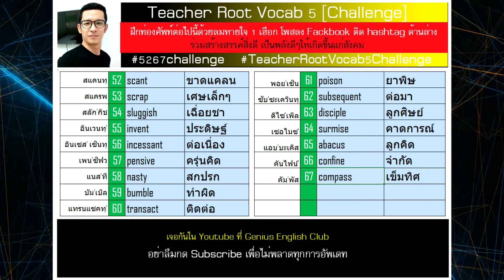Teacher Root Vocab5 Challenge [Video Training]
มีทั้ง onet GAT Toeic อัดแน่นอยู่ในนี้ เคยคิดจะเปิดขายเฉพาะกลุ่ม แต่เพื่อให้ความรูัถึงแก่ผู้ด้อยโอกาสทางการศึกษาจึงตัดสินใจทำแจกฟรี ท่านใดเห็นว่าสิ่งที่ทำนี้ เป็นประโยชน์ต่อสังคม
และท่านพอที่จะมีกำลังช่วยเหลือ ให้คนที่คิดอย่างนี้ มีกำลังที่จะทำประโยชน์ต่อสังคมสืบต่อไปเรื่อยๆ ขอเชิญร่วมบริจาคได้ที่บัญชี ธ.กรุงไทย เลขที่บัญชี 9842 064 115 ว่าที่ร้อยตรีนิรุตต์ พวงเงิน กราบขอบพระคุณที่ร่วมสร้างสรรค์สิ่งดีๆและขออนุโมทนาบุญในทานของท่านด้วยครับ กราบขอบพระคุณครับ

*ดาวโหลดไฟล์ MP3 ไว้ฝึกท่องกิจกรรม challenge ได้ที่นี่

สแคนทฺ scant ขาดแคลน
สแครพ scrap เศษเล็กๆ
สลัก'กิช sluggish เฉื่อยชา
อินเวนทฺ' invent ประดิษฐ์
อินเซส' เซินทฺ incessant ต่อเนื่อง
เพน'ซิฟว pensive ครุ่นคิด
แนส'ที nasty สกปรก
บัม'เบิล bumble ทำผิด
แทรนแซคทฺ' transact ติดต่อ
พอย'เซิน poison ยาพิษ
ซับ'ซะเควินทฺ subsequent ต่อมา
ดิไซ'เพิล disciple ลูกศิษย์
เซอไมซ' surmise คาดการณ์
แอบ'บะเคิส abacus ลูกคิด
คันไฟน์' confine จำกัด
คัม'พัส compass เข็มทิศ